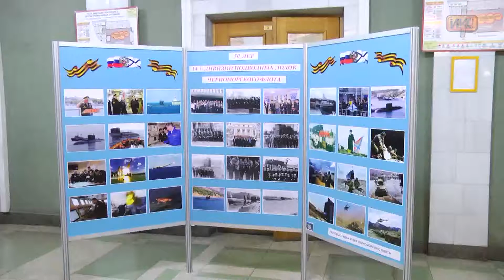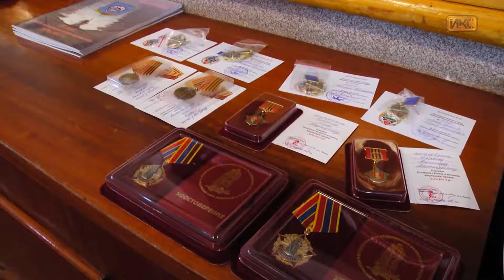14-я дивизия подводных лодок ЧФ отметила 50-летие со дня основания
30 марта 14-я дивизия подводных лодок Краснознамённого Черноморского флота отметила 50-летие со дня основания. В советское время она представляла собой крупное флотское соединение и базировалась в Севастополе, Балаклаве, Феодосии и Одессе. Отметить юбилейное событие ветераны-подводники собрались в Доме офицеров флота.